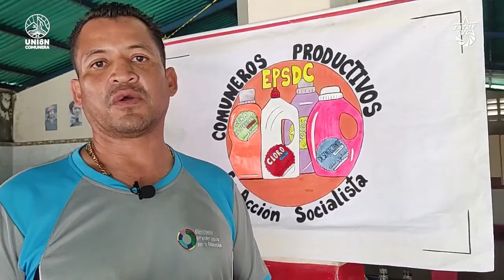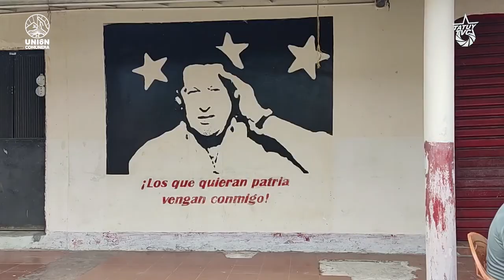Avanza la producción y artículación en la Comuna Hugo Chávez de Urachiche, Yaracuy.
Esta comuna abarca el casco urbano de Urachiche y parte de la tierra rescatada por la lucha del campesinado, con la Ley de Tierras que el Comandante impulsó.

Su tejido organizativo y productivo está conformado por 26 Consejos Comunales, 3 Empresas de Propiedad Social Directa Comunal, 23 Unidades de Producción Familiar, y tiene también una estrecha articulación con el fundo San Simón - Cujizal.

La Comuna Hugo Chávez trabaja de forma cercana con las otras comunas del municipio, Alí Primera y Camunare Rojo, para superar dificultades en conjunto e impulsar la autogestión.

Se trata de una comuna combativa, fiel al legado del Comandante, que lucha por consolidar el autogobierno en el territorio.